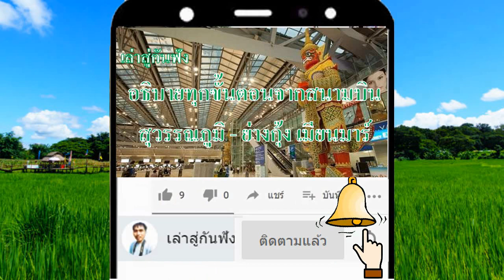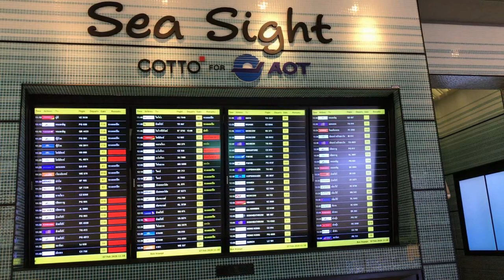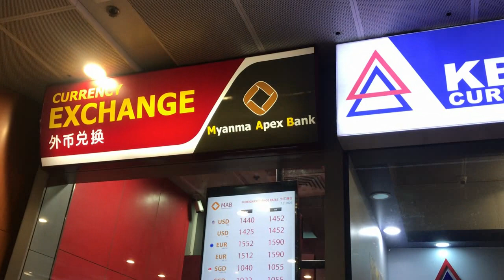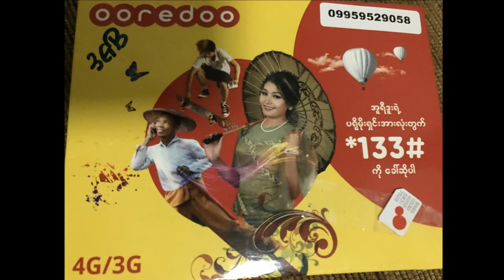อธิบายขั้นตอนการเดินทางสนามบินสุวรรณภูมิ ไปสนามบินย่างกุ้ง ( โดยสายการบินบางกอกแอร์เวย์ )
อธิบายทุกขั้นตอนการเดินทางจากสนามบินสุวรรณภูมิ ไปสนามบินย่างกุ้ง ประเทศเมียนมาร์ โดยสายการบินบางกอกแอร์เวย์